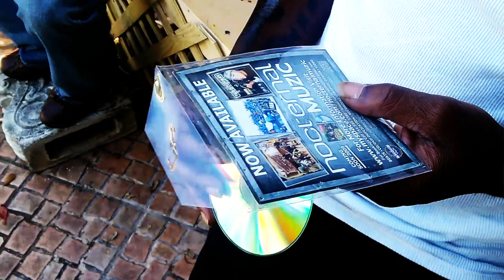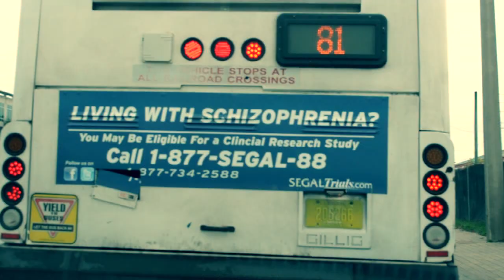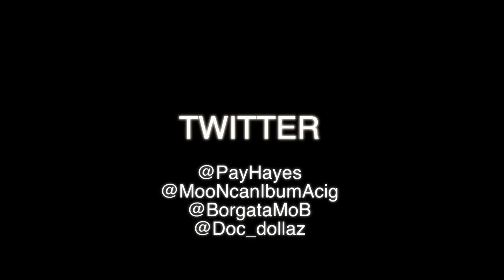DOGS OF THE DEAD/ BLAME GAME [OFFICIAL VIDEO]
Producer / beat maker MOON teams up with lyricist / m.c HUGH HAYES ,together they form the group the DOGS of the DEAD